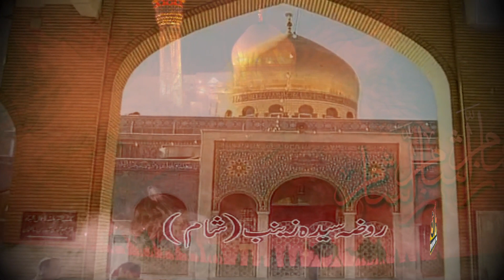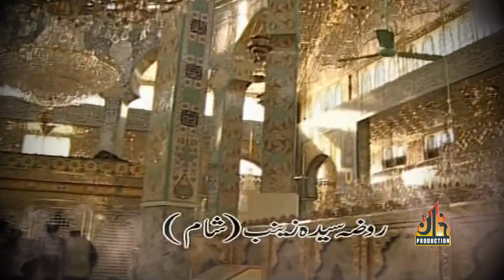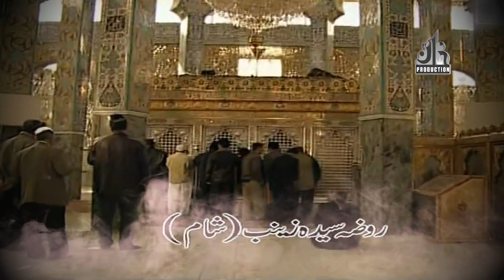Manu sham da (Punjabi Noha) | Shakir Ali Haider Baltistani | New Noha 2017-18 [Full-HD]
Khan Production Gilgit Baltistan
Shakir Ali Haider Baltistani | New Noha 2017-18 [Full-HD]